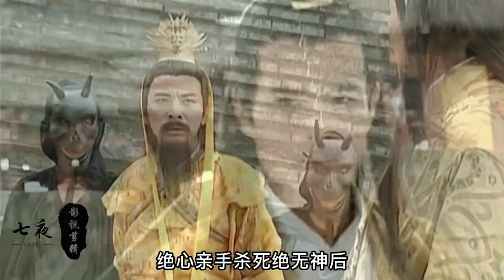绝无神身中三日断肠功力大减，破军要使出杀破狼的真正威力！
绝无神身中三日断肠功力大减，破军号称要使出杀破狼的真正威力！